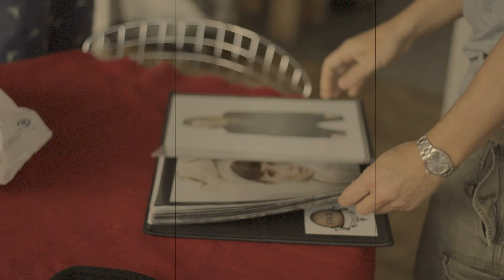Huit Lingerie SS2016